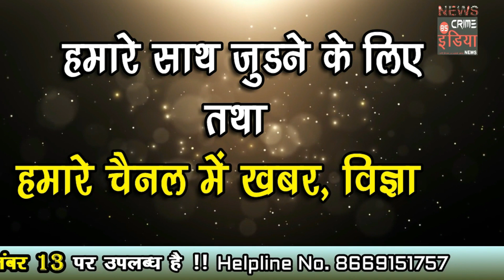बावनथडी नदीच्या पाणी पातळीत वाढ झाल्याने शेती गेली पाण्याखाली !!